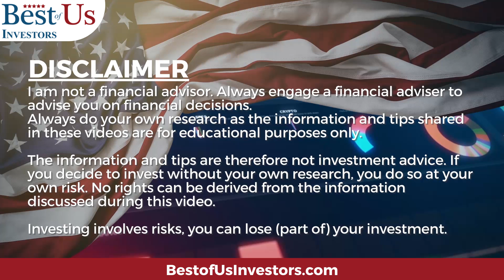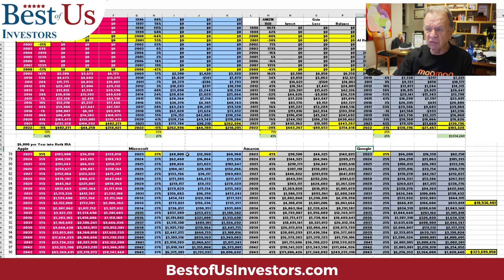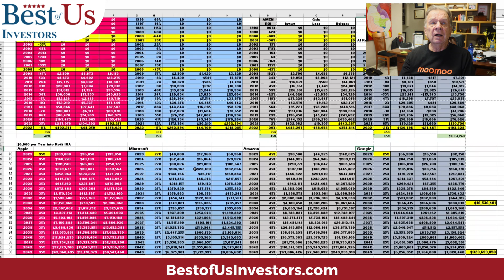1 Stock 166.6X - $48,000 Today = $8 Million Tomorrow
“Never Invest In the Present Invest In the Future.”  Microsoft is a part of the past, the present, and most important a part of the future. Microsoft's HoloLens is a tool of mixed reality that will become a part of the Metaverse

Protect Your Computer Data:
5 movies that explain what caused the 2009 financial crisis, and what happened after:
99 Homes (2014)
Inside Job (2010)

1.  The Accidental Super Power by Peter Zeihan
2. The End of The World is Just Beginning By Peter Zeihan
3.  The Big Nine by Amy Webb
4.  The Code Breaker, Jennifer Doudna, Gene Editing, and the Future of the Human Race by Walter Isaacson.
5.  Digital Transformation, Survive and Thrive in an Era of Mass Extinction by Thomas M Siebel
6.  The Future is Faster Than You Think By Peter Diamandis and Steven Kotler
7.  The Age of A.I. And our Human Future . By Henry Kissinger, Eric Schmidt, Daniel Huttenlocher
👨‍🏫 Kerry's Books:
1. The Power of a Tribe
2. FIND HAPPINESS BY DISCOVERING Who YOU ARE AND Why YOU ARE YOU by Kerry Grinkmeyer
3. Tall Grass - My Journey to Discover Myself
👨‍⚕️For Your Health:
🙋‍♂️🙋‍♀️ The Anti-Aging Supplement that I take:
4 Pack NMN Capsules with Maximum Strength- 500mg- High Absorption Nicotinamide Mononucleotide Supplement- Supports Brain Function & Anti Aging

🏃‍♂️🏃‍♀️💃🚶‍♂️🚶‍♀️ FITBIT Versa 3 Health and Fitness Smartwatch: